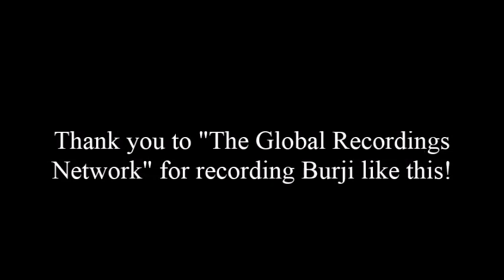Burji / Daashi / Bembala / Bambala / ቡረጊ : The Burji Language (East Cushitic)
Burji is an Afro-Asiatic language of the family's Cushitic branch, it's native speakers mainly inhabit Ethiopia and Kenya.

Burji is part of Cushitic's "East Cushitic" subbranch and is of that subbranch's "Highland East Cushitic" subbranch (sometimes called "Sidamic" or "Sidaama"), it's apparently considered somewhat more divergent from the other Sidamic language like Sidamo, Hadiya, Libido etc. which group together more neatly. But according to Ethnologue it's lexicon is 41% similar to Sidamo but lexicon isn't entirely that important when grouping languages but instead qualities like morphology from what I know.

The recordings were made for proselytizing purposes/ to aid in spreading Christianity but I've made them for more "educational purposes" / to aid anyone interested in hearing what various Cushitic languages sound like by giving them an opportunity to listen to these long recordings. Thank to "The Global Recordings Network" for making these available:

The paintings were added in by me while compiling these recordings and of course, here's some due credit to their wonderful artists:

1."The Infant Moses Presented to Pharaoh" by Andre Jacques Victor Orsel
2. "Finding of Moses" by Nicolas Poussin

They are not relevant to what's being said at all...